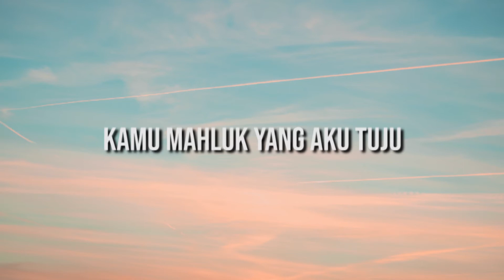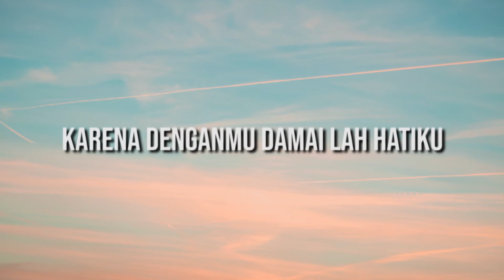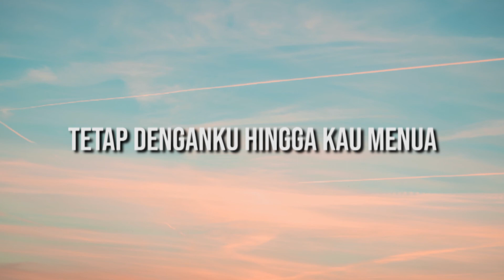Bahagia Bersamamu - Haico (Lirik)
Lirik
Bahagiaku bersamamu
Senang bila dekat denganmu
Kamu mahluk yang aku tuju
Yang lainnya ku tidak mau
Genggam erat tanganku sayang
Dan jangan pernah kau lepaskan
Karena aku butuh bimbingan
Cinta ku jangan kau lewatkan
Bahagia aku bila bersamamu
Tenang hatiku dalam pelukanmu
Tetap denganku hingga kau menua
Hingga memutih rambutmu
Senang hatiku hidup bersamamu
Belahan jiwa jagalah diriku
Karena denganmu damai lah hatiku
Menualah bersamaku
Hingga memutih rambutmu
Menualah bersamaku
Hingga memutih rambutmu
Menualah bersamaku